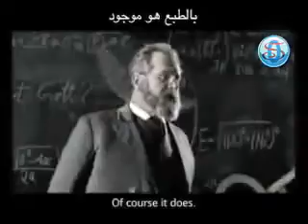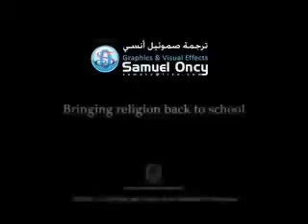طفل أحرج برفسور ملحد !!